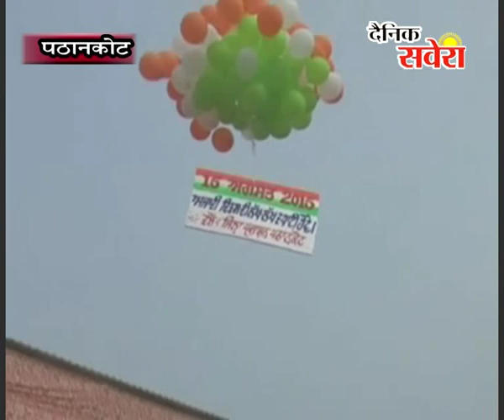पठानकोट में स्वतंत्रता दिवस बड़ी धूमधाम से मनाया